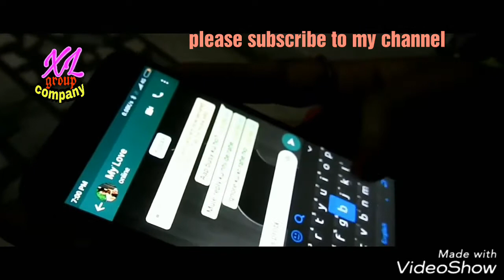Dangerous Love Story video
Tu Pyar Hai Kisi Aur Ka Tujhe Chahta Koi Aur Hai